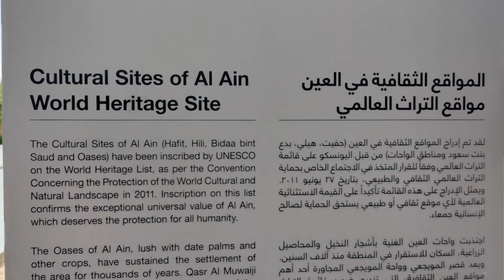Qasr Al Muwaiji Al Ain....